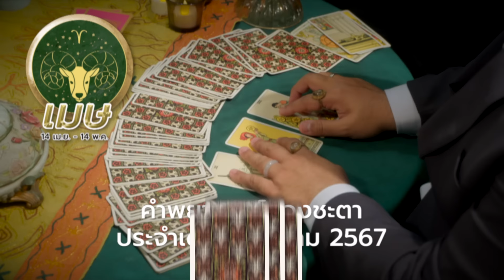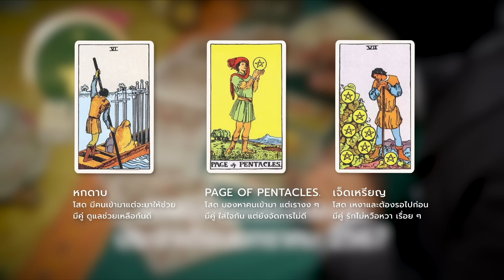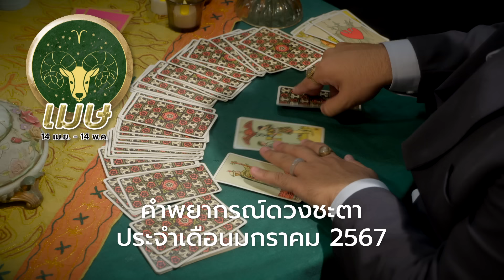พยากรณ์ เดือนมกราคม ราศี เมษ 2567 - "ใหม่หมีพยากรณ์"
ร่วมเป็น "แฟนตัวยง" ของทางสามเศียรได้ทาง:

14 เม.ษ. -  14 พ.ค.

ถ้าคุณชอบดูดวง เม้าท์มอย มูเตลู คุณมาถูกที่แล้วนะครับ "ใหม่หมีพยากรณ์" ยินดีที่ได้รู้จัก